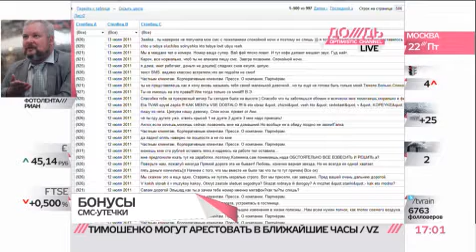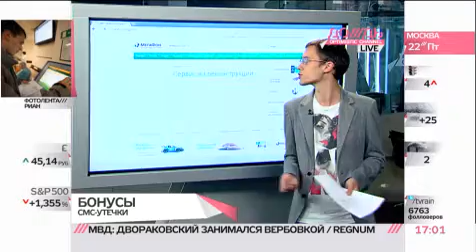Как получить компенсацию от Мегафона за утечку смс?